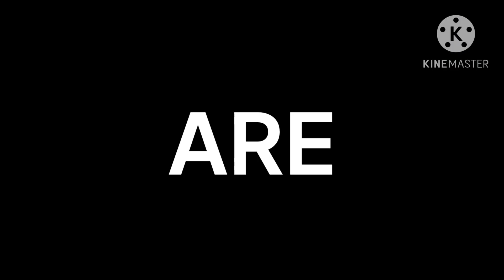Transfur TV Spot #1 (For